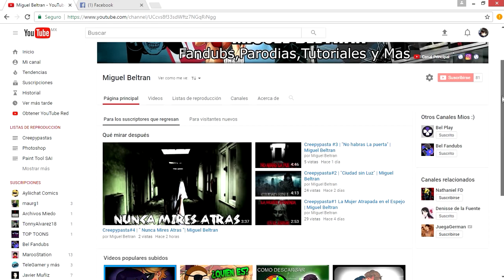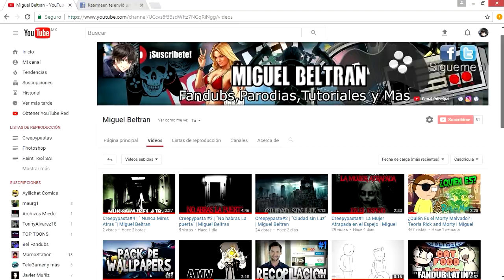"El principe ali es Ladybug" | Miraculous Ladybug | Comic Dub | 【ESPAÑOL LATINO】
(¯`•._.•█▆▅▃▂ ..Abreme Porfavor ..  ▂▃▅▆█ •._.•´¯)

Hola chicos de youtube soy bel fandubs y en el dia de Hoy les traigo un comic dub y espero que les haya gustado muchiisimo :)

♬ EDICION-ADAPTACION  ✔

EDICION : BelFandubs

VOCES  ≧◡≦

Adrien y Plagg : BelFandubs (Yo)